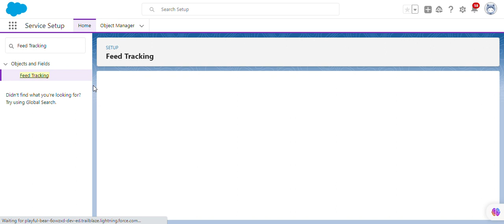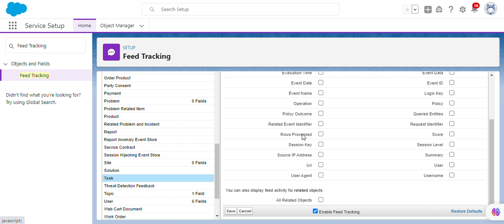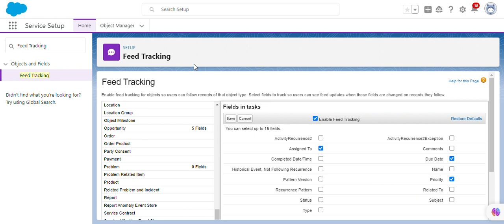Chatter Administration for Lightning Experience | Salesforce Trailhead | Challenge 3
Module: Chatter Administration for Lightning Experience ( Challenge 3 )
Get started with Chatter administration in Lightning Experience.
Unit-3: Enable Feed Tracking
Solution of Salesforce Trailhead -  Chatter Administration for Lightning Experience

salesforce
salesforce developer
salesforce crm
salesforce cpq
salesforce intergation
salesforce trailhead

trailhead salesforce
trailhead